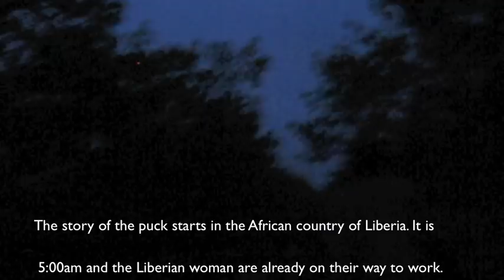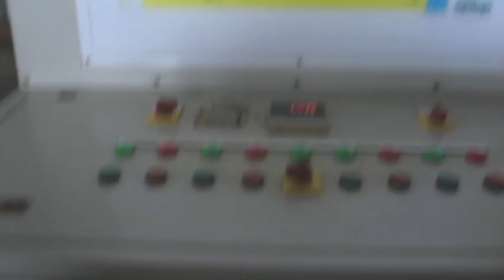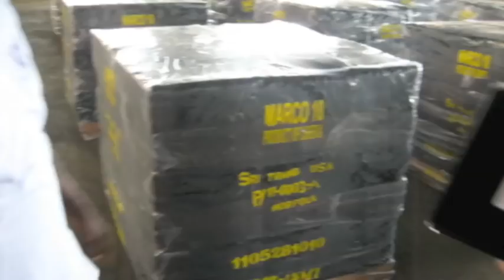The Story of RUBR Pucks Rubber in Liberia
This is rough footage of sourcing the natural rubber in Liberia for 'RUBR' fairly traded ice-hockey pucks. The opening footage has been loosely edited, but the end is just raw footage.